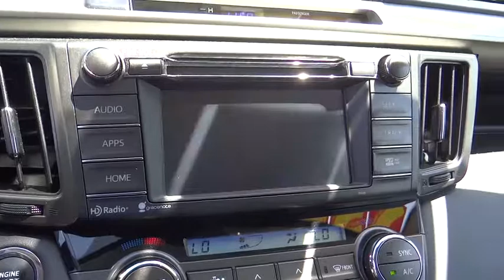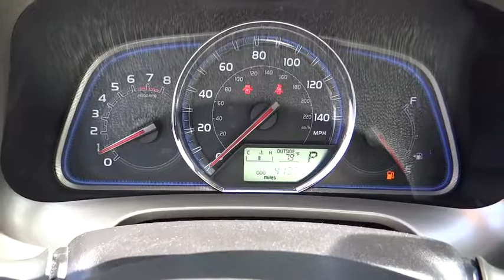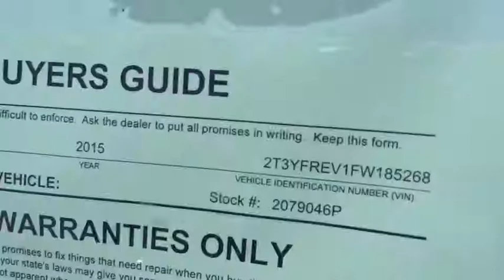2015 Toyota RAV4 used, Ontario, Corona, Riverside, Chino, Upland, Fontana, CA 2079046P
2015 Toyota RAV4

Crown Toyota
1201 Kettering Drive

2015 Toyota RAV4 Limited.  One owner, extra clean and very well maintained.  Brand new tires installed!  Heated seats, navigation, moon roof, alloy wheels and more.  brbrToyota Certified Pre-Owned means you not only get the reassurance of a 12mo/12,000 mile Comprehensive warranty, but also up to a 7yr/100,000-Mile Powertrain Limited Warranty, a 160-point inspection/reconditioning, 1yr Roadside Assistance, trip-interruption service, rental car benefits, and a complete CARFAX vehicle history report.brbrAt John Elway's Crown Toyota we focus on what's really important - your experience. Our One Price, Simple, No Games philosophy takes the hassle and frustration out of buying a vehicle. We monitor the market for what each vehicle is actually selling for after all the hours of back and forth negotiation. Then we post one price - our BEST price - on every vehicle upfront, saving you time and frustration. John Elway wants to be ''YOUR''Toyota dealer.